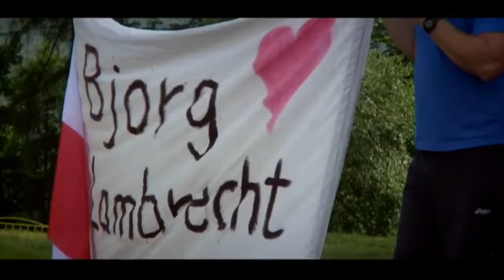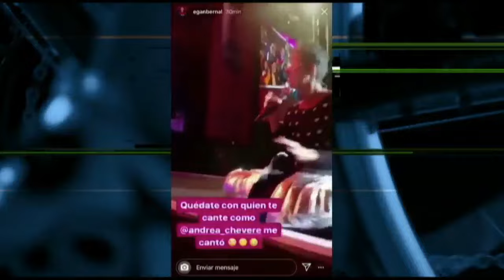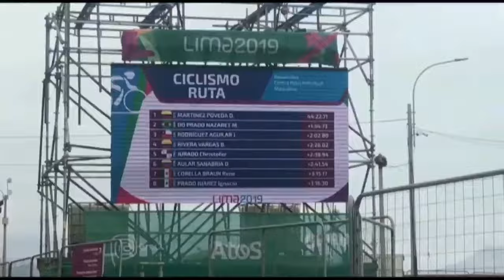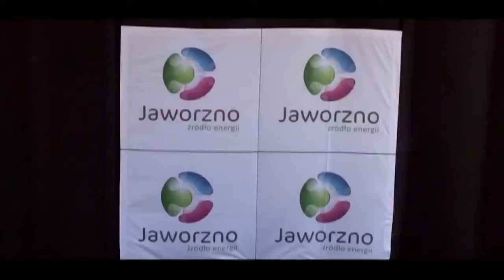🔴Ciclismo en Grande 🚴 ♂️ Homenaje Egan Bernal / Tour de Polonia / Vuelta Burgos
Egan Bernal Lambreach
Homenaje a Egan Bernal
Andrea Echeverry
Daniel Martinez
Mariana Pajon
Tour de Polonia
Sergio Higuita
Vuelta a Portugal
Cristian Montoya
Renco Evenepoel
Vuelta a Burgos